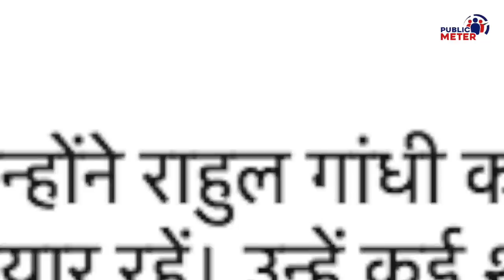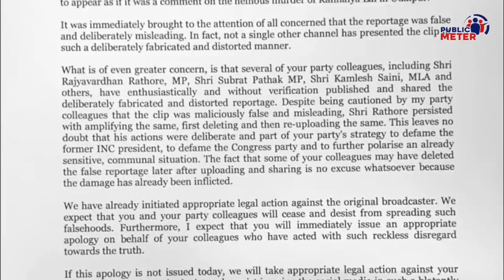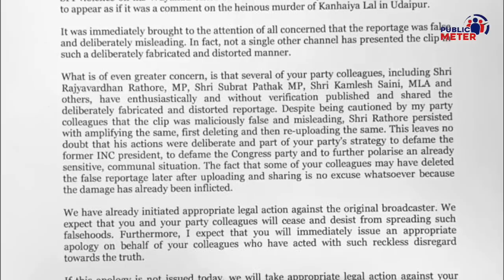BJP MP Rajyavardhan Singh Rathore ने फैलाई Fake News | Twitter ने क्या कर डाला! Kumkum Binwal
Congress leader Jairam Ramesh wrote a letter to BJP President JP Nadda saying that BJP leaders should apologise for spreading false information about Rahul Gandhi, or the Congress will take legal action. In this case, Twitter also called the tweet of BJP MP Rajyavardhan Singh Rathore a fake, but even after that he did not delete that tweet.